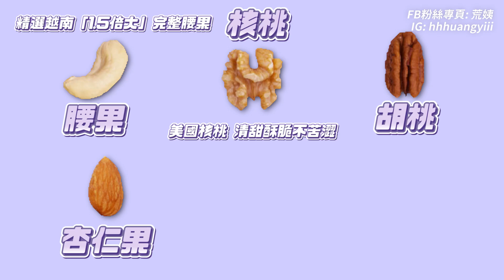有抽獎！維持體態的祕訣大公開！用「這個」取代平時吃的零食就對了！｜荒姨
身為一位妥妥的仙女，吃仙女餐也要吃得高級
陪伴我走過無數飲食控制歲月的
一次就能吃到夏威夷豆、腰果、胡桃、核桃跟杏仁果
甚至還有原味、蜜汁、鹽焗三種不同的口味
而且他們每個果仁都非常飽滿大顆，咬下去超級滿足
使用低溫烘焙的方式，能夠完整封存堅果的營養
重點是非油炸！吃起來更沒有負擔，完全就是仙女福音！